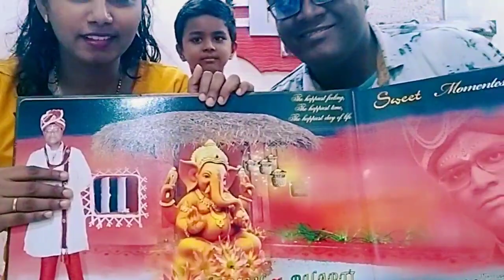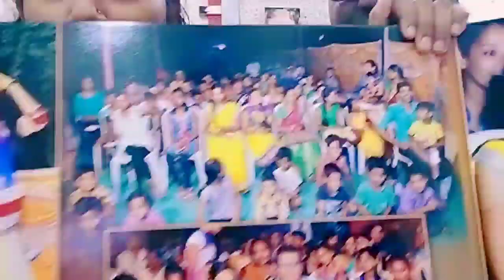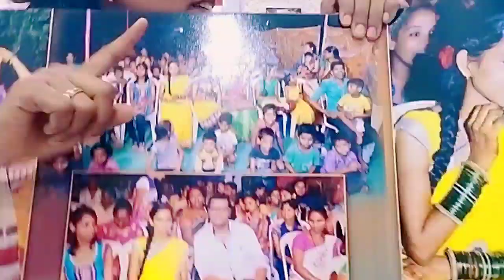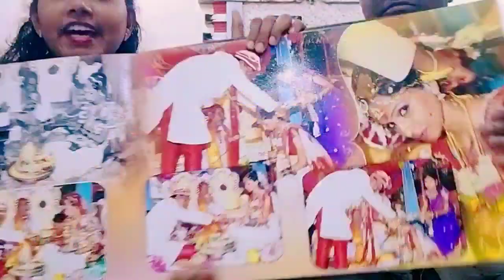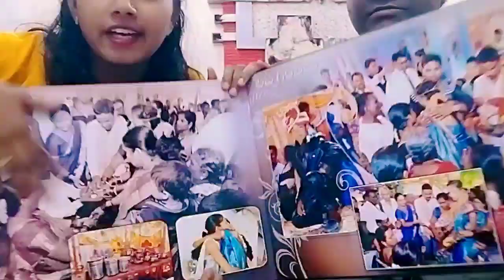Wedding Album | Wedding Memories Sharing😍| शादी इतनी जल्दी क्यू करनी पड़ी मुझे? 😳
Is video me hamnw hamre wedding Album Vlog memory share Kiya hai , wedding Album Vlog, wedding anniversary vlog, wedding memories, pati ke sat shadi k din ke memory share Kiya h

Aap ka support hamre liye bahot jaroori

Aap ka blessings banaye rakhiye

Thanku